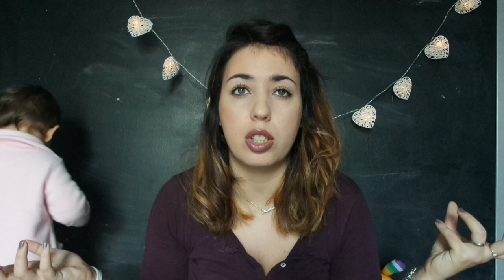LA INTRODUCCION A LOS ALIMENTOS SOLIDOS | Alimentación del bebe de los 0 - 12 meses